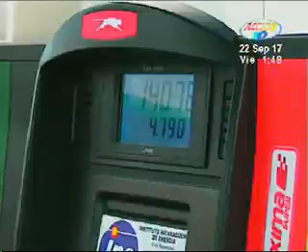Este domingo bajarán los precios del combustible